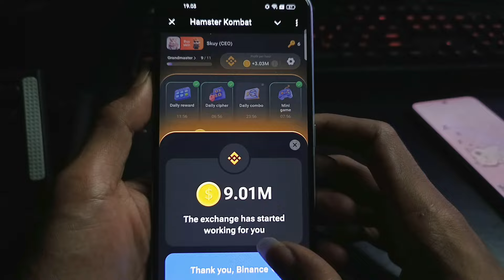25 July Hamster Kombat Daily Combo Cards Today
25 July Hamster Kombat Daily Combo Cards Today